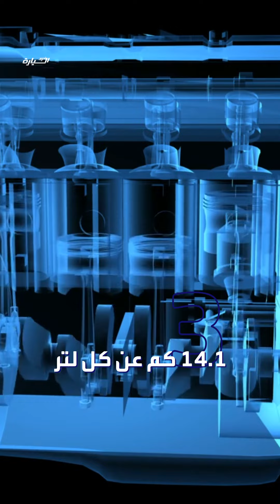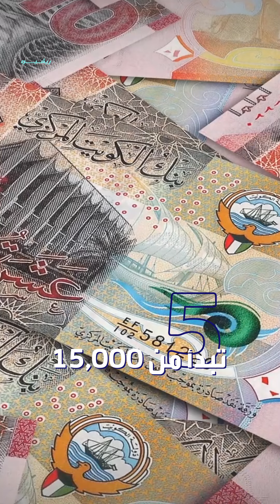تويوتا برادو 2024 تصل السعودية قريبا بعد الكويت والإمارات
أبرز مزايا تويوتا برادو الجديدة المرتقبة في